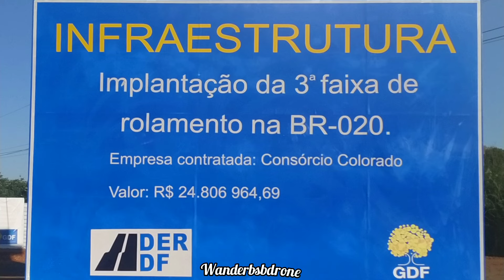3° FAIXA DE ROLAMENTO NA BR 020 04/05/2024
Mais uma obra bastante relevante na região norte, que deve desafogar o trânsito, ao custo de pouco mais de 24 milhões de reais, trecho total será de 50 KM e a empresa contratada é o consórcio colorado.